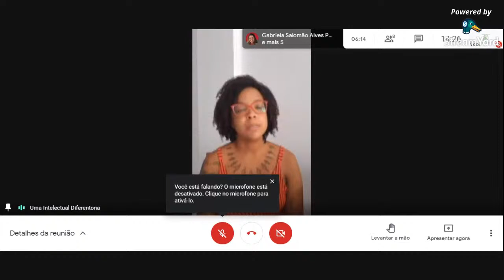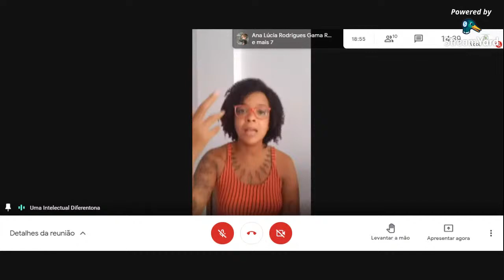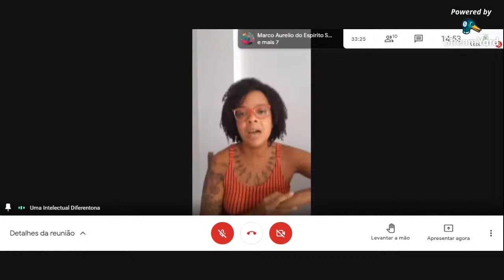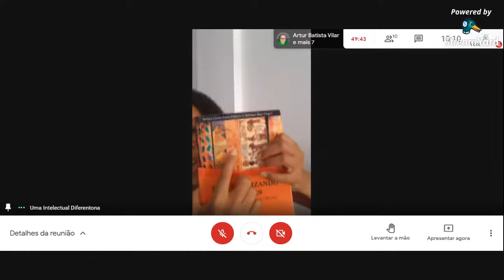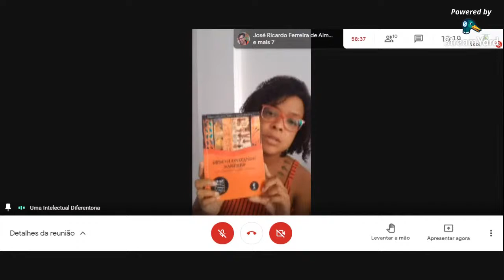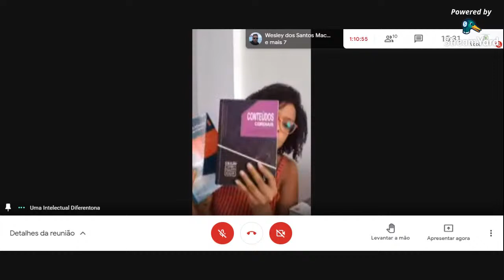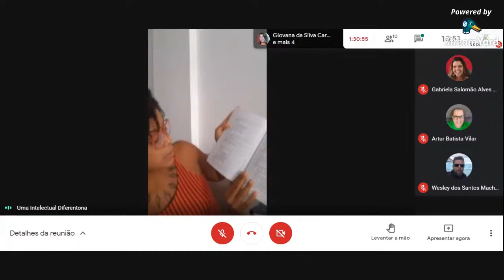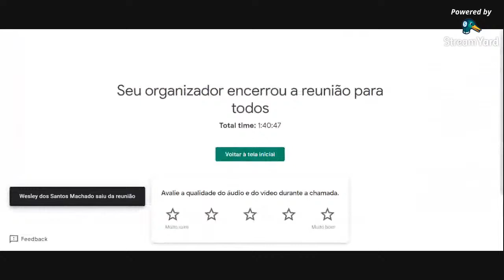III Encontro Sistêmico Residência Pedagógica IFRJ